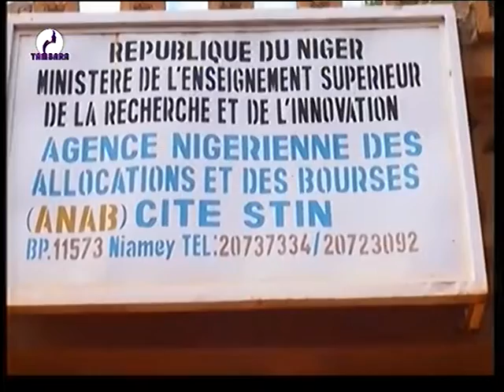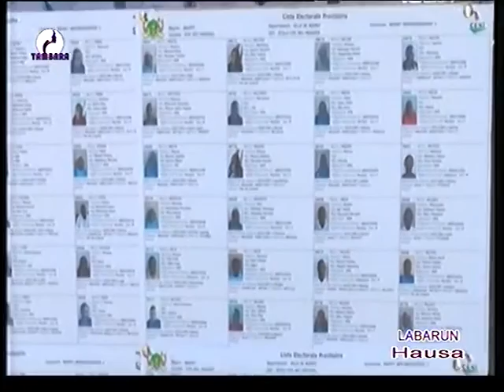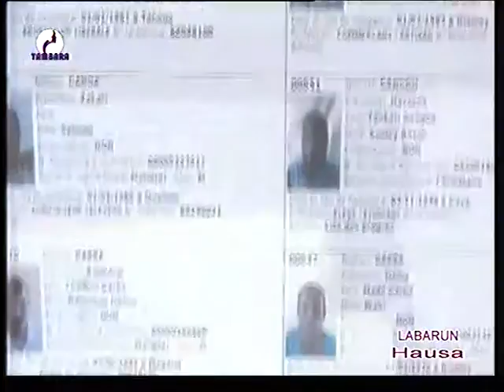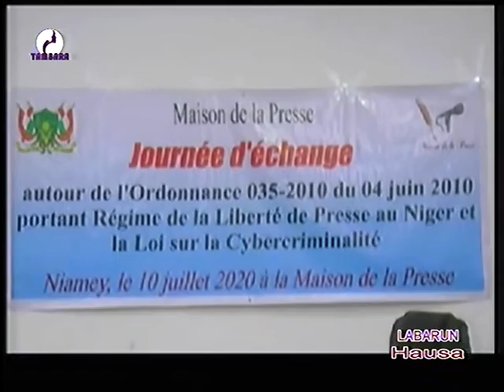JOURNAL EN HAOUSSA du 11 juillet 2020 sur Radio et Télévision Tambara; la voix et le miroir de la fe